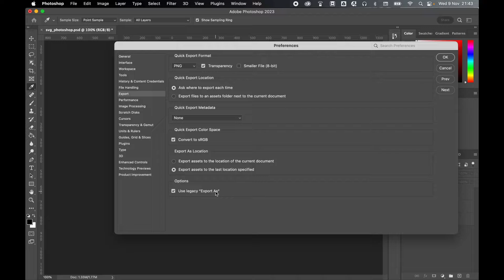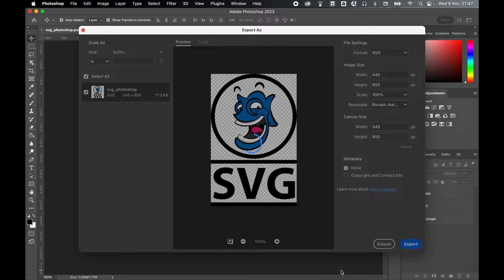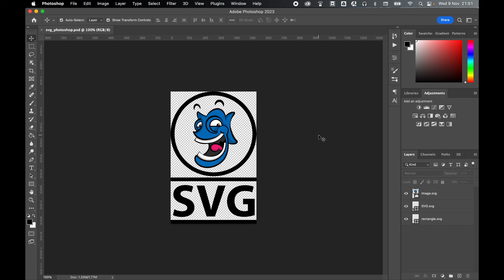How To Export An SVG File In Photoshop 2023-2024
Learn how to export an SVG file in Adobe Photoshop in this quick and easy tutorial.

In this easy tutorial, I will go through how to export an SVG from Photoshop. We will cover how to export a full file, and also look at a way to export layers as individual SVG files.

I hope you find this tutorial helpful. Happy designing!

00:00 Check File for Scalable Assets
00:20 Export SVG File
01:05 Export Layers as Separate SVG Files
01:40 Check Export